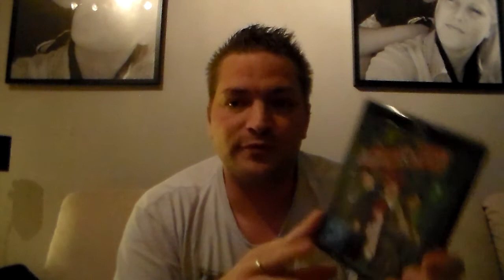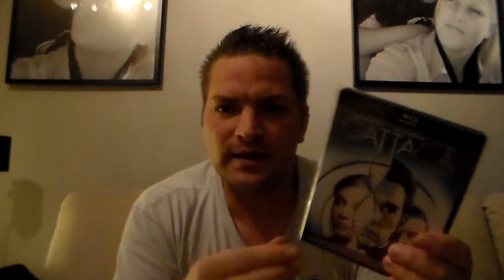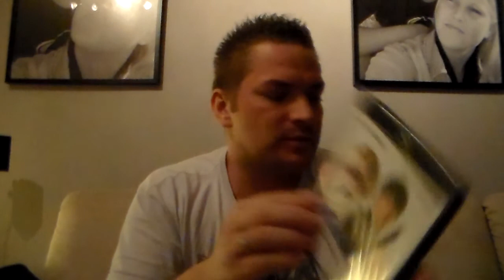Das Montags-Update - 25.11.2013 - Part 2/3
Das Montags-Update, diesmal in 3 Parts ;-))